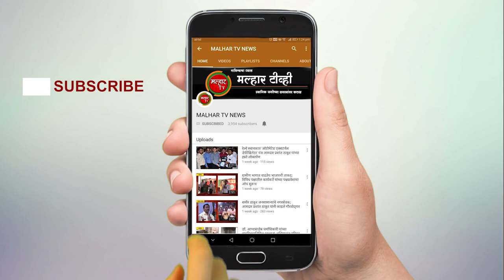वाहनचालकांना लुटणाऱ्या सराईत टोळीला पनवेल शहर पोलिसांनी केले गजाआड !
malhartvnews at panvel | वाहनचालकांना लुटणाऱ्या सराईत टोळीला पनवेल शहर पोलिसांनी केले गजाआड;उरणमधील सराईत गुन्हेगार पोलिसांच्या जाळ्यात !